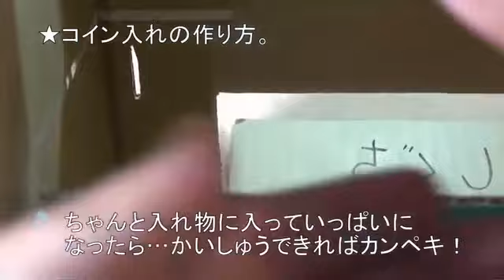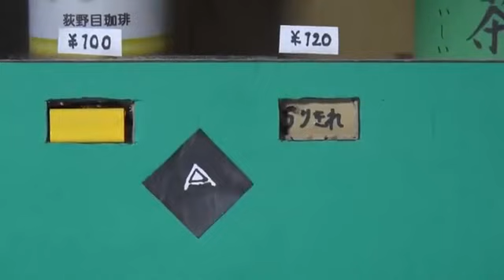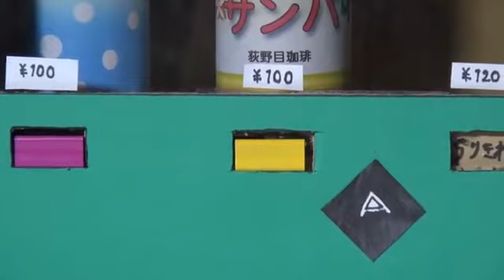【工作】ダンボール自動販売機の作り方（後編） あきばこファクトリー in ワンダースクール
あきばこ先生のとくべつ授業
ダンボール自動販売機の作り方（後編）

あきばこ先生の作り方をよく見て、
みなさんも「ダンボール自動はんばい機」をつくってみましょう！

うまくできたら、できあがった「自動はんばい機」をさつえいして、とうこうしてね！
まってます！